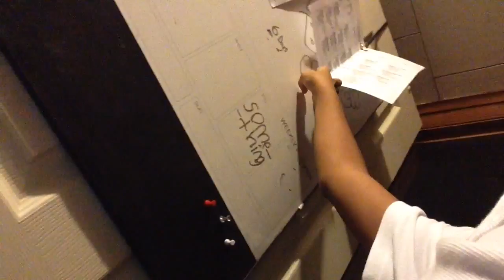Jayden preparing for school